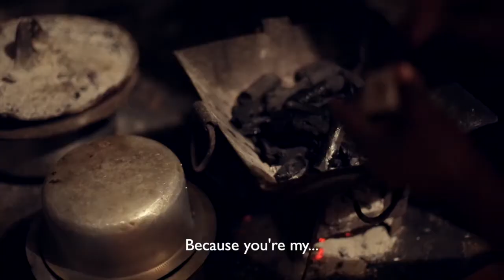Mama Shujaa. Zanzibar. Save the Children